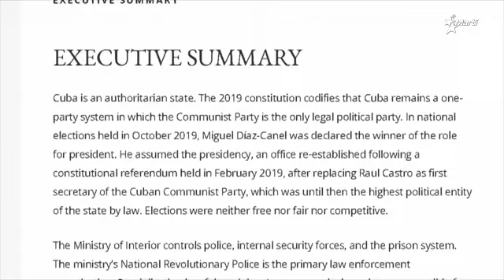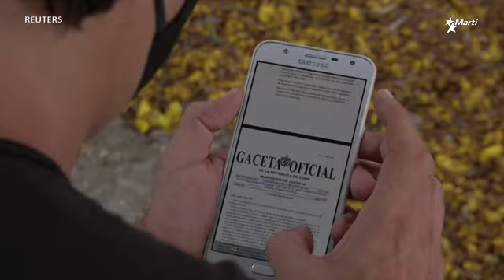Info Martí | EEUU presenta informe sobre Derechos Humanos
“En Cuba, los tribunales han dictado sentencias de cárcel draconianas a cientos de personas por protestar por sus derechos”, afirmó el secretario de Estado estadounidense Antony Blinken.